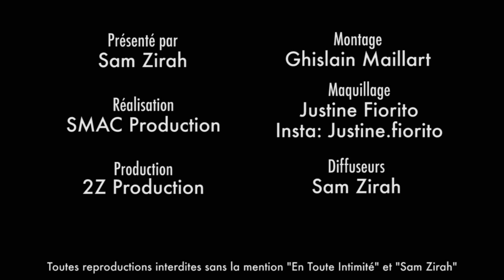Kim (La Roue De La Vérité): Son vrai âge ? Le nombre de ses conquêtes amoureuses ? Elle dit tout !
La parole de Kim s'est libérée ! Elle est beaucoup plus. en adéquation avec qui elle est et ça se voit non ?